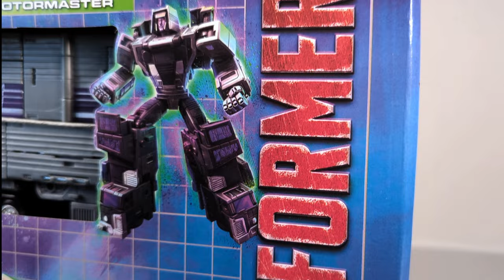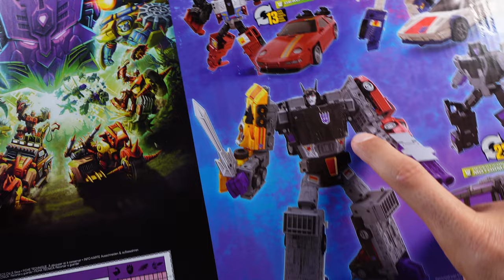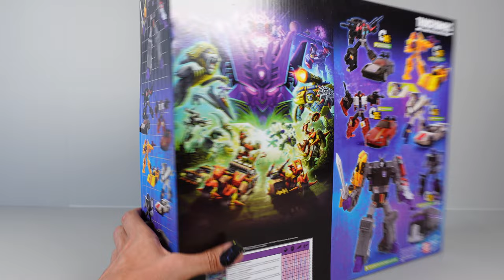Transformers Menasor Stunticon vs Pentacar G1 GIG Recensione PAPI&LEO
Recensione Transformers Menasor Stunticon, PAPI & LEO alle prese con questo multipack appena arrivato da HASBRO PULSE, a confronto con il mitico Transformers PENTACAR G1.
Anche a voi manca Transformers Legacy Breakdown? Questa versione di Transformers STUNTICON MENASOR comprende tutti gli STUNTICONS con una colorazione ispirata a PENTACAR o ULTRAX, e facciamo quindi un bel confronto per stabilire quale sia il migliore!

BUONA VISIONE

Giocare Imparare e Crescere
senza MAI diventare GRANDI

00:00 Introduction
01:24 SCATOLA e Considerazioni
04:13 Unboxing
05:20 Breakdown
08:19 Dragstrip
10:32 Wildrider
13:15 Deadend
14:59 Motormaster
20:00 CONCLUSIONI e VERDETTO